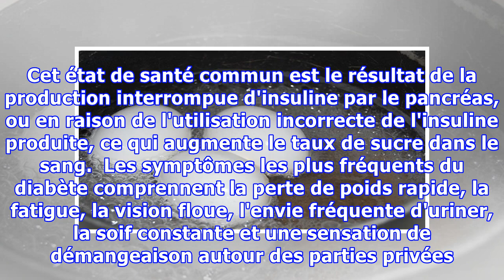TOUT CE QU'IL FAUT EST UN ŒUF BOUILLI POUR CONTRÔLER LE SUCRE DANS LE SANG!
De nombreux experts à travers le monde affirment que tout ce dont vous avez besoin, afin de contrôler le sucre dans votre sang, est un œuf à la coque!La recette ne pouvait pas être plus simple, alors suivez les instructions ci-dessous pour savoir comment contrôler la glycémie avec un oeuf à la coque. De nos jours, de nombreuses personnes dans le monde souffrent de diabète. Cet état de santé commun...